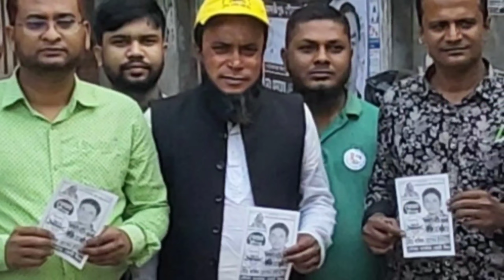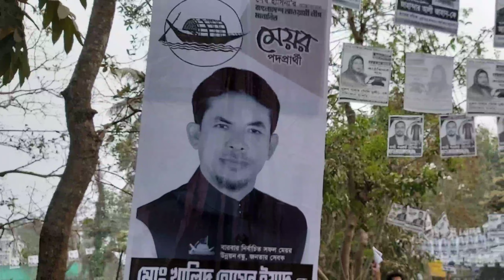মাদারীপুর পৌরসভা নির্বাচনে নৌকার গনসংযোগ রিয়াজুল ইসলাম কাওছার, আফজাল এবং মাসুম সহ অনেকে।